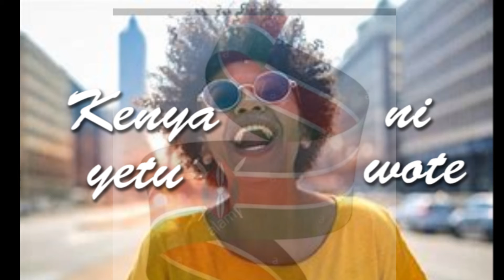Mop Saichology by Kanyi Thiong'o